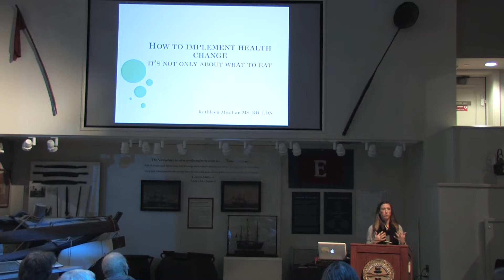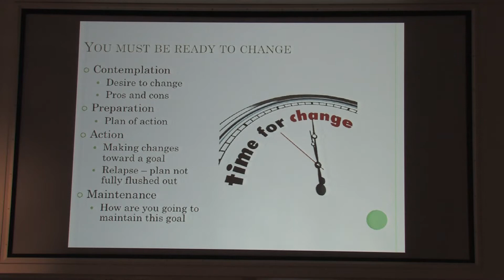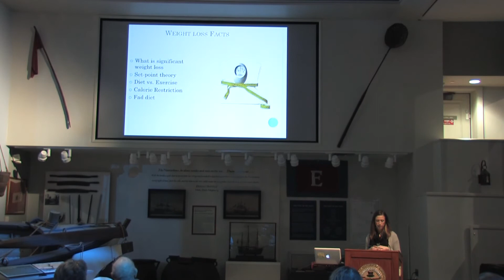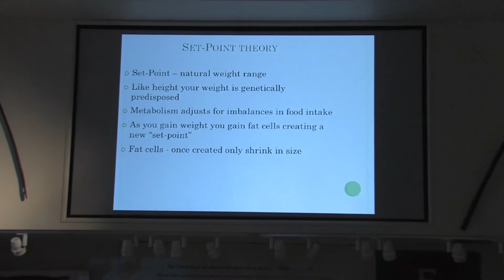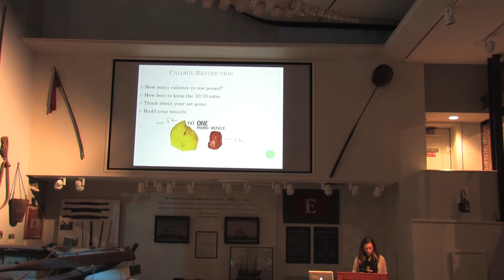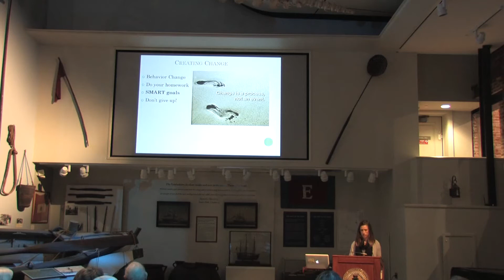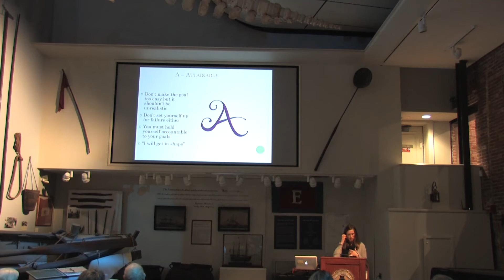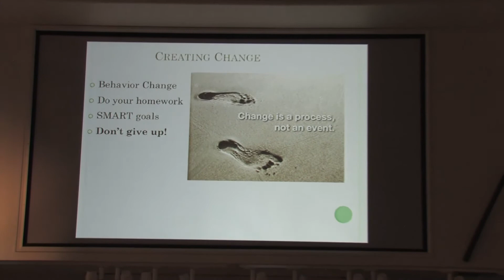Food for Thought: February 28, 2013, "Good Nutrition and Eating Well:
Have you forgotten your New Year's resolutions? Nantucket nutritionist Kathleen Minihan will help you get back on track during a Food for Thought presentation focusing on the benefits of a sound diet to your overall health.